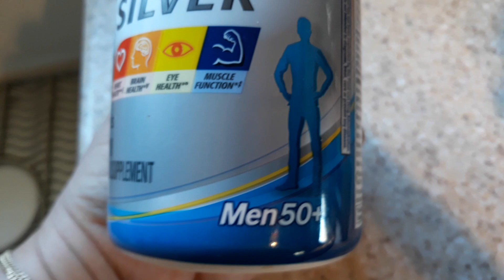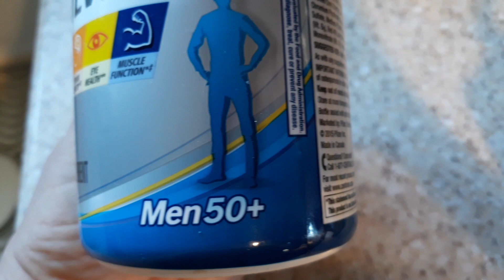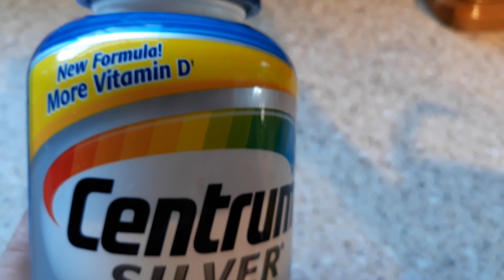VITAMINAS PARA HOMBRES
Hola amigos caballeros de mi canal este video es para ustedes.esta vitamina es muy buena ...comprwnla y se sentiran fuertes y funciina para la vista,el cerebro, corazon y los musculos. centrum vitaminas se las recomiendo.yo tomo la versiin de mujer y son super buenas y frankie mi esposo toma estas.bendiciones